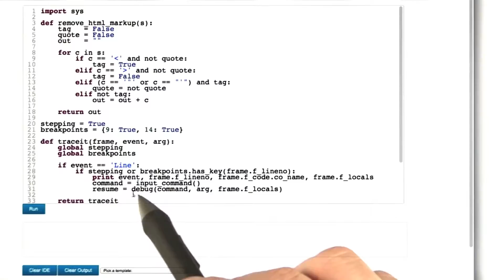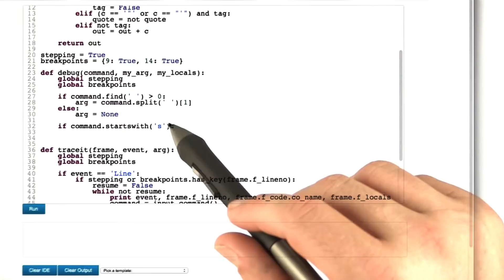Inside the Debugger - Software Debugging